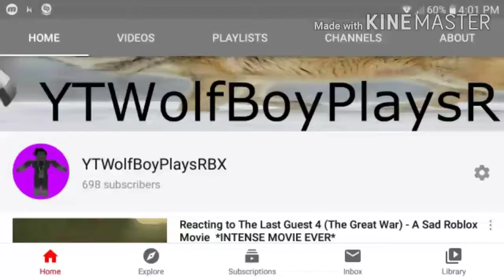Im So Close To 700 Subs :D